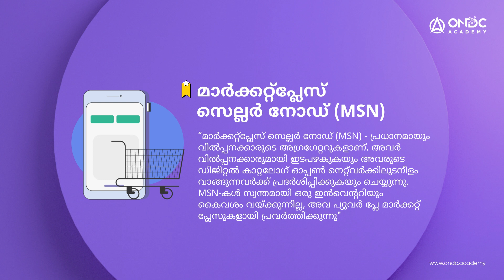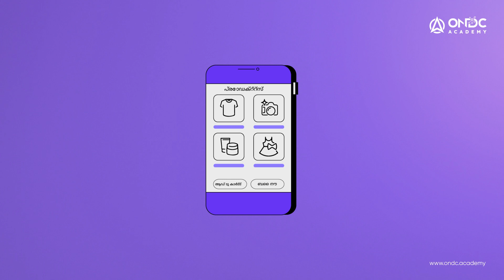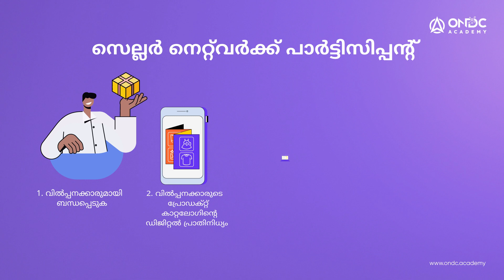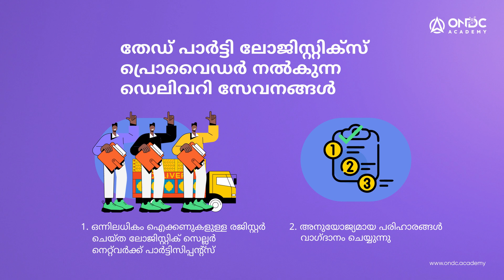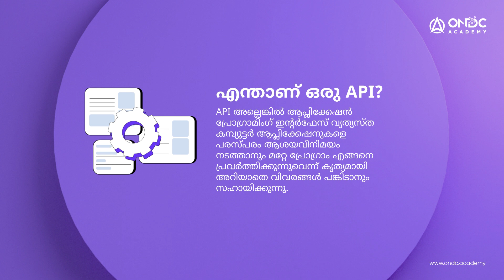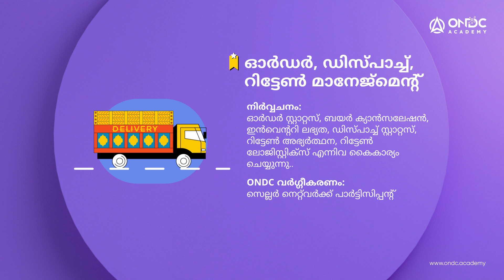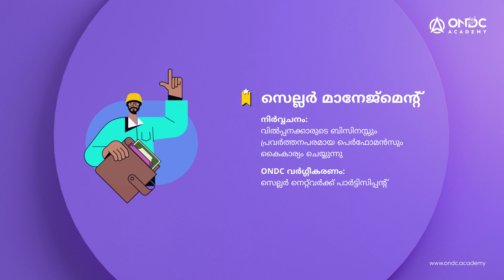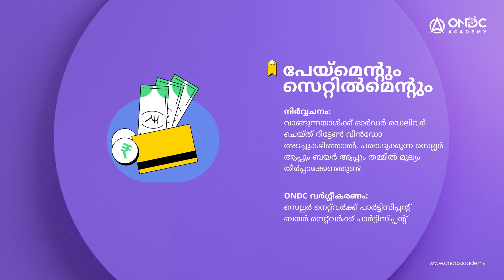[A] ചാപ്റ്റർ.1 (ഇംഗ്ലീഷ്) സന്ദർഭവും അവലോകനവും | ഡിജിറ്റൽ കൊമേഴ്സ്, ONDC എന്നിവയുടെ ആമുഖം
ONDC സെല്ലർ NP എക്‌സലൻസ് വീഡിയോ ഓൺലൈൻ കോഴ്‌സിൻ്റെ' ആദ്യ വീഡിയോയിലേക്ക് സ്വാഗതം. ഓപ്പൺ നെറ്റ്‌വർക്കിലൂടെ സുഗമമായി ഇ-കൊമേഴ്‌സ് നടത്തുന്നതിന് നിങ്ങളെ സഹായിക്കുന്ന വിലയേറിയ ഉൾക്കാഴ്ചകളും മാർഗ്ഗനിർദ്ദേശങ്ങളും മികച്ച രീതികളും വാഗ്ദാനം ചെയ്യുന്ന ഈ സീരീസ് സെല്ലർ നെറ്റ്‌വർക്ക് പാർട്ടിസിപ്പന്റ്‌സിനായി പ്രത്യേകം രൂപകൽപ്പന ചെയ്‌തതാണ്.

 0:00 - ആമുഖം
 0:21 - അവലോകനം
 1:37 - നിലവിലെ ഇ-കൊമേഴ്‌സ് മോഡൽ
 3:08 - അൺബണ്ടിൽഡ് സെറ്റ് അപ്പ്
 3:33 - നിങ്ങൾക്ക് വഹിക്കാനാകുന്ന റോളുകൾ
 6:38 - ഇന്റർഓപ്പറബിലിറ്റി
 7:46 - ഓൺലൈൻ വിൽപ്പനയിൽ ഉൾപ്പെടുന്ന പ്രവർത്തനങ്ങൾ

 ഈ വീഡിയോയിൽ, കോഴ്‌സിന്റെ ഘടനയെക്കുറിച്ചുള്ള ഒരു ദ്രുത അവലോകനബും, നിങ്ങളുടെ ലക്ഷ്യങ്ങളിൽ എത്തിച്ചേരാനും വിജയകരമായ ഒരു ഓൺലൈൻ ബിസിനസ്സ് കെട്ടിപ്പടുക്കാനും നിങ്ങളെ സഹായിക്കുന്നതിന് ആവശ്യമായ അടിസ്ഥാനകാര്യങ്ങളും നിങ്ങൾക്ക് ലഭിക്കും.

 ONDC നെറ്റ്‌വർക്കിൽ സെല്ലർ നെറ്റ്‌വർക്ക്
പാർട്ടിസിപ്പന്റ് ആകാൻ നിങ്ങൾക്ക് താൽപ്പര്യമുണ്ടെങ്കിൽ, അതിൽ ഉൾപ്പെട്ടിരിക്കുന്ന ഉത്തരവാദിത്തങ്ങളുടെ ഒരു അവലോകനം ഈ വീഡിയോ സീരീസ് നിങ്ങൾക്ക് നൽകും. ഒരു സെല്ലർ നെറ്റ്‌വർക്ക് പാർട്ടിസിപ്പന്റ് ആയി ചേരുന്നതിന്, ഇവിടെ ക്ലിക്ക് ചെയ്യുക

 നിരാകരണം: ഈ വീഡിയോ കാണുന്നവരുടെ അറിവിലേക്കായി മാത്രമുള്ളതാണ്. ഈ വീഡിയോയിലെ ഒന്നുംതന്നെ നിയമപരമായ അഭിപ്രായമോ ഉപദേശമോ നികുതി ഉപദേശമോ ആയി കരുതരുത്. ഈ വീഡിയോയിൽ അടങ്ങിയിരിക്കുന്ന വിവരങ്ങളുടെ പൂർണ്ണതയോ കൃത്യതയോ സംബന്ധിച്ച് ഓപ്പൺ നെറ്റ്‌വർക്ക് ഫോർ ഡിജിറ്റൽ കൊമേഴ്‌സ് (""ONDC"") എന്തെങ്കിലും ക്ലെയിമുകൾ ഉന്നയിക്കുകയോ, ഗ്യാരണ്ടികൾ അല്ലെങ്കിൽ വാറൻ്റികൾ നൽകുകയോ ചെയ്യുന്നില്ല. ഏതെങ്കിലും നഷ്ടങ്ങൾ, അനന്തരഫലങ്ങൾ, പ്രത്യേക അല്ലെങ്കിൽ സമാന നാശനഷ്ടങ്ങൾ, ക്ലെയിമുകൾ (നികുതി അധികാരികളുടെ ക്ലെയിമുകൾ ഉൾപ്പെടെ എന്നാൽ അതിൽ മാത്രം പരിമിതപ്പെടാത്ത), കോടതി ഉത്തരവുകൾ / നിർദ്ദേശങ്ങൾ, അല്ലെങ്കിൽ ഈ വീഡിയോയിൽ അടങ്ങിയിരിക്കുന്ന വിവരങ്ങൾ കാഴ്‌ചക്കാരൻ ഉപയോഗിച്ചതിൻ്റെ ഫലമായി കാണുന്നയാൾ(ന്നവർ) അല്ലെങ്കിൽ കാണുന്നയാളുടെ(ളുടെ) അഫിലിയേറ്റുകൾക്കെതിരെ ഏതെങ്കിലും സർക്കാർ ഏജൻസിയോ അധികൃതരോ ഉൾപ്പെടെ (അതിൽ മാത്രം പരിമിതപ്പെടുത്തിയിട്ടില്ല) ചുമത്തിയ ഏതെങ്കിലും നടപടിയുടെ കാരണം എന്നിവയ്ക്ക് ONDC (അതിൻ്റെ കൺസൾട്ടൻ്റുമാർ, സബ് കോൺട്രാക്ടർമാർ, ജീവനക്കാർ, ഡയറക്ടർമാർ തുടങ്ങിയവർ ഉൾപ്പെടെ) ഉത്തരവാദി ആയിരിക്കുന്നതല്ല."